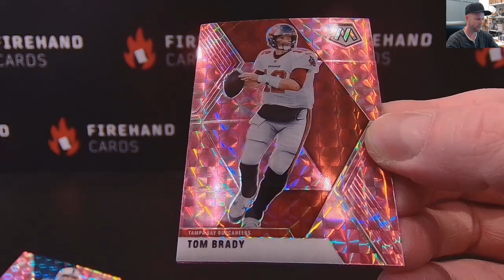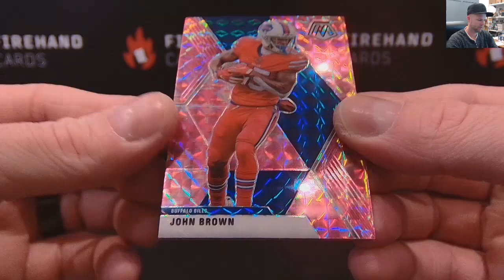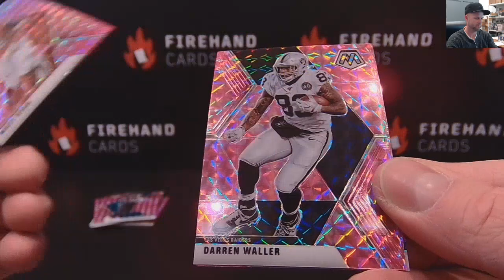Chasing Joe Burrow! 2020 Panini Mosaic Football Pink Camo 5 Bonus Pack Rip ~ 2/12/22